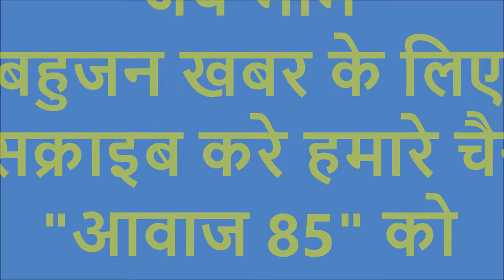इस गायक ने बक्सर के बसपा प्रत्याशी सुशिल कुशवाहा के समर्थन में गाया शानदार गीत ,सुनकर मजा आ जायेगा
विगत 11 मई को बक्सर में आयोजित बसपा सुप्रीमो मायावती जी के रैली में इस गायक ने बक्सर लोकसभा के बसपा प्रत्याशी सुशिल कुशवाहा के समर्थन ने गाया एक शानदार गीत , जिसे सुन कर आपको मजा आ जायेगा
इस गीत को सुनने के लिए विडियो को लास्ट तक देखे
 नये विडियो को तुरंत देखने के लिए घंटी निशान वाले बटन को जरुर दबाये

फेसबुक पर हमसे जुड़ने के लिए इस लिंक पर जाये ।
व्हाट्सएप्प पर हमसे जुड़ने के लिए नीचे दिए गए लिंक पर जाए ।

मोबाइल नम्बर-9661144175